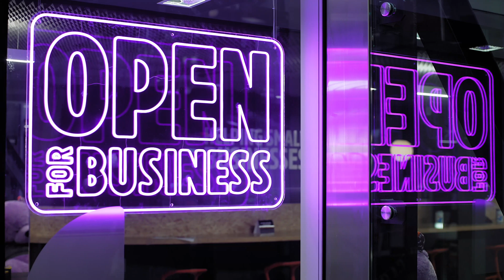Our Impact: Engineering at Funding Circle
As one of the UK's leading Fintechs, technology is at the heart of our business. Find out what it's like to be part of our Engineering team at Funding Circle in this short film created by our friends at Cord.co.